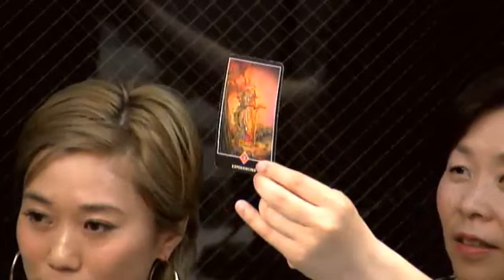新・かさこの部屋 2016年5月11日放送分